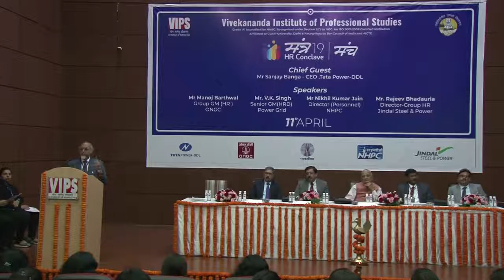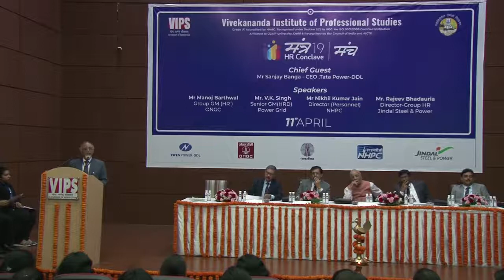Welcome by Prof. Rattan Sharma, Principal Director, VIPS @ HR Conclave 2019 MANCH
Welcome & Introduction of the theme by Prof. Rattan Sharma, Principal Director, VIPS @ HR Conclave 2019 MANCH organised by Vivekananda Institute of Professional Studies on 11th April 2019